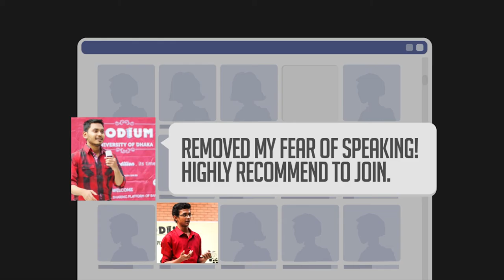APYF2016: [MD.RAIHAN KHANDKER], [BANGLADESH]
This is an artistic interpretation prepared for the Asia Pacific Youth Forum 2016. I have been working as the Founder President of this organization and this videos gives a brief idea about my work.